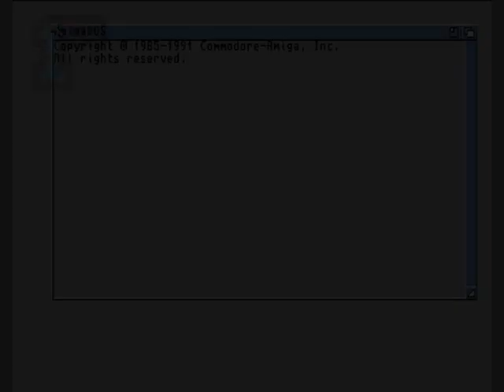1GO Short Play - Colossus Bridge (Amiga)